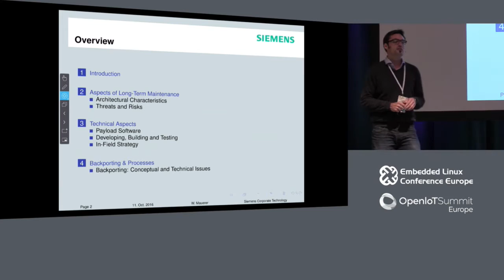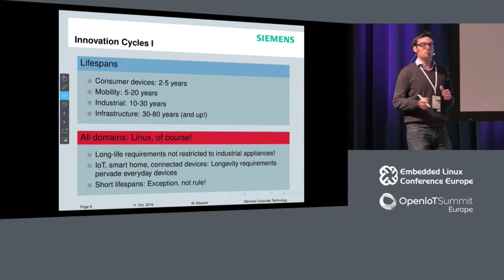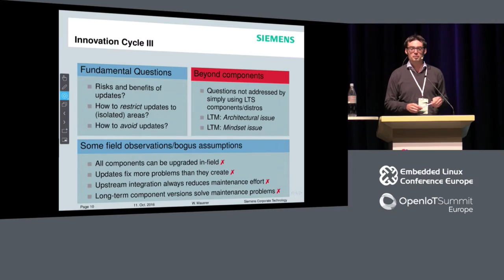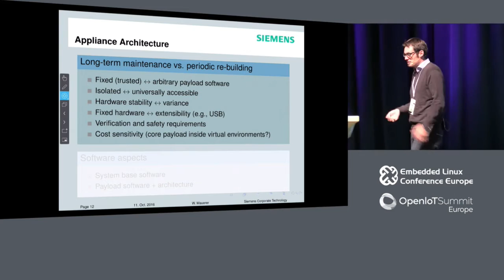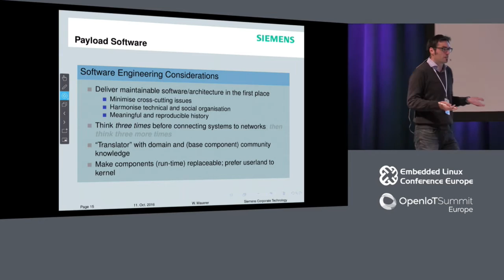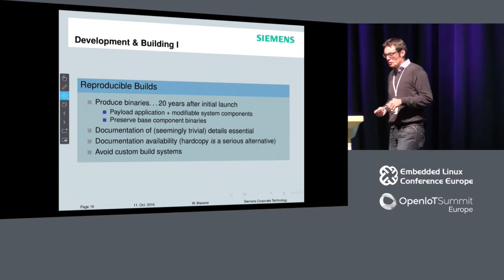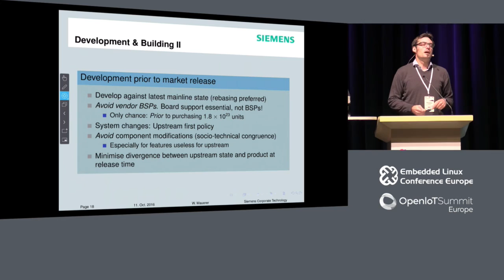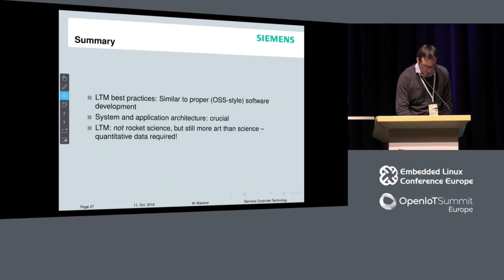Approaches to Ultra-Long Software Maintenance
Approaches to Ultra-Long Software Maintenance - Wolfgang Mauerer, Technical University Regensburg/Siemens AG

Mobile phones last for months before turning obsolete these days. Planes, trains, or power stations, to name a few, face possible lifespans of ten, twenty or even more years. Increasing amounts of open source software create commonalities between IT and industrial domains.

Drastic differences in innovation cycles translate into problems in software maintenance, but the long-term aspects also raise questions like how to ensure reproducibility of development environments over decades, or how to deal with product lines caused by hardware changes.

We discuss technological strategies for various different maintenance and architectural objectives, and evaluate approaches that are commonly used in industry. We highlight benefits and drawbacks of different technologies, and argue how processual approaches can help OSS communities and industrial users to better align their needs.

About Wolfgang Mauerer

Wolfgang Mauerer is a senior key expert at Siemens Corporate Research, Corporate Competence Centre Embedded Linux, where he deals with establishing Linux in innovative and demanding industrial areas. He also serves as professor of theoretical computer science at the Technical University Regensburg, and is a member of the technical board of the Linux Foundation's newly founded civil infrastructure platform. His academic research deals with finding links between technical and social aspects of software development. His speaking experience includes ELC, ABS, ELCE, and many other industrial and scientific conferences.